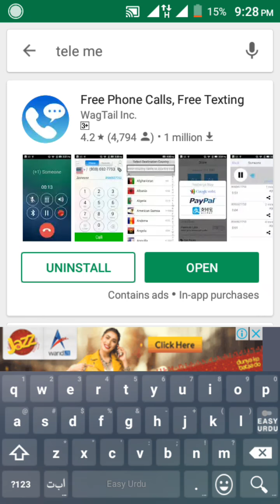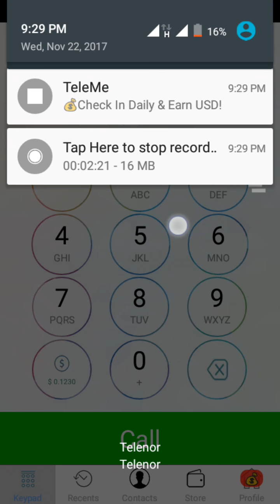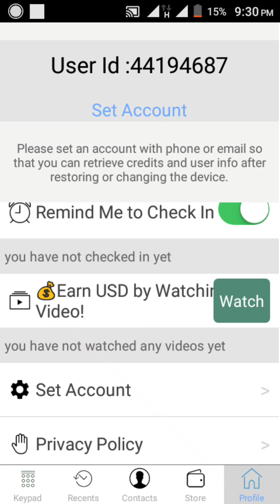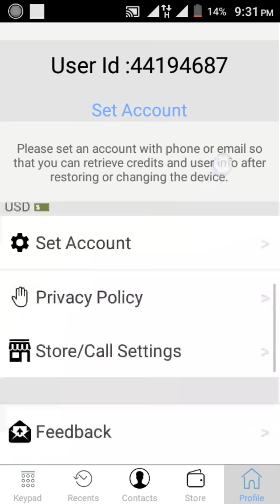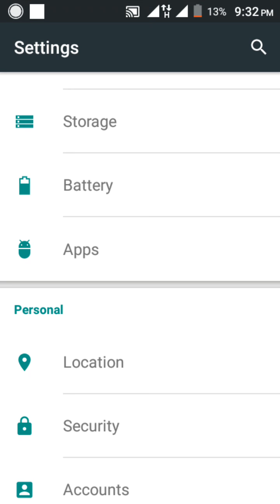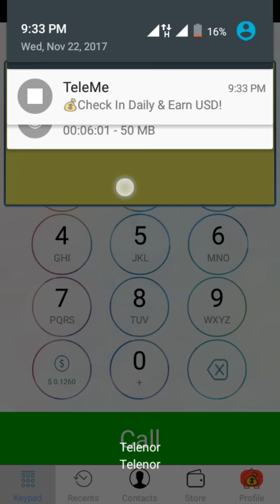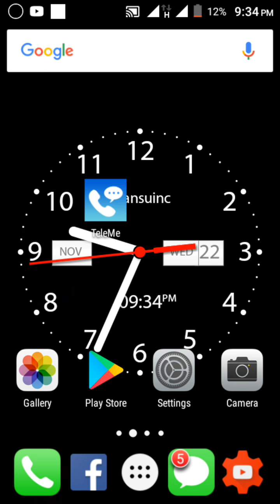Make Daily Free Mobile Phone Call's Without Any Phone Number Urdu/hindi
aslamo aliqum dosto is video me apko men ye btaon ga ke aap puri dunyan men jitni marzi free calls kis trah se kr sakte hen
to dosto free call's krne ke liy app ne aek aep ko play store se download nr lena ha or is men bina koi account wghera bnane ke kisi bhi mulk men jitni chaho free call's kro